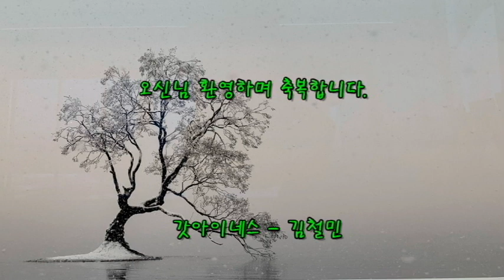가족과 함께하는 숲속의 복어집(Blowfish restaurant in the forest of Chuncheon with family)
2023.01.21. 춘천의 딸과 사위의 초대로 춘천 숲속에 자리 잡고 있는 청명이라는 복어요리집을 방문하게 되었다.
 깔끔한 세팅속에 코스 요리로 나오는 복어 요리는 맛 나고 인상적이었다.
가족과 함께한 행복한 시간을 영상으로 담아 예약으로 공개한다.

 늘 갓아이네스 - 김철민 채널을 사랑해 주시며 방문해주시는 모든님들과 각 가정에 행복이 가득하시길 기도합니다. 샬롬~